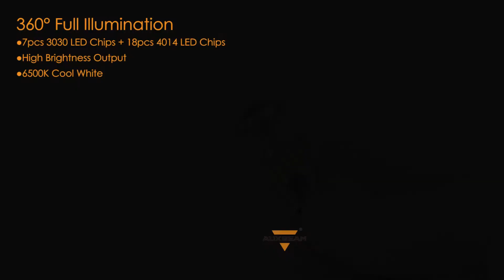Auxbeam®912 921 T15 W16W White LED Backup BrakeTail Lights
Please visit this page for more product information:
👉912 921 T15 W16W White

Main Features:
♦Double lens design, 400% Brighter
♦Complete aluminum body designed for quicker heat dissipation.
♦Decoding For 98% of Vehicle Models
♦Intelligent Temperature Control (ITC)
♦Non-polarity PLUG & PLAY

Color options:
◼6500K White light;

AUXBEAM's latest super bright, best performing exterior bulb.
Designed to be plug-and-play (Some vehicles require the addition of load resistors to prevent the turn signal lights from flashing excessively or any error codes on the dashboard.)
Suitable for installation of backup light, brake light, tail light, ...positions.

Timecodes：

0:00 Product Display
0:12 Appearance features
0:19 Light Mode
0:26 Compared to Halogen Bulbs